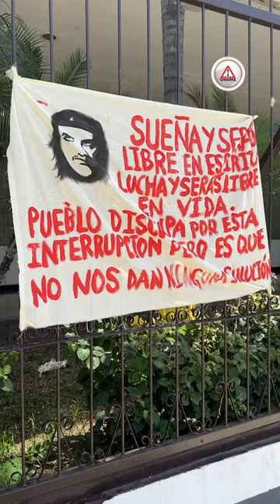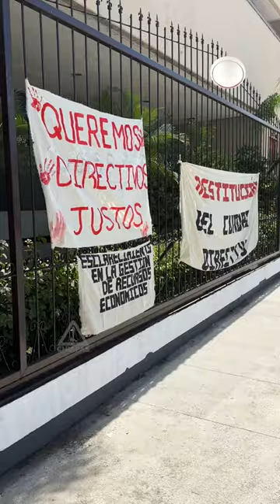Normalistas piden cambio de horario por inseguridad en Tonalá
Aseguran que la violencia en la zona pone en riesgo su seguridad al salir de clases. A pesar de sus demandas, las autoridades no han respondido.